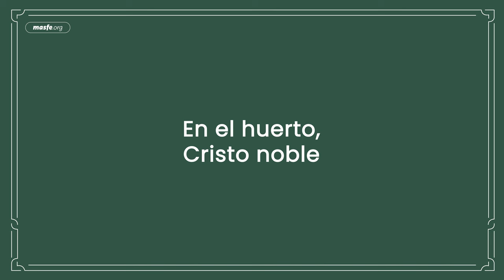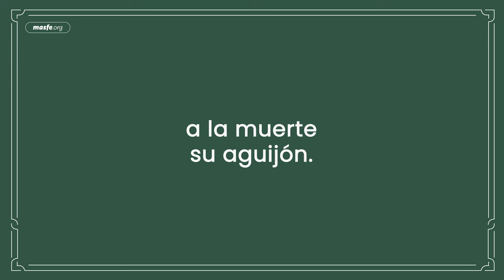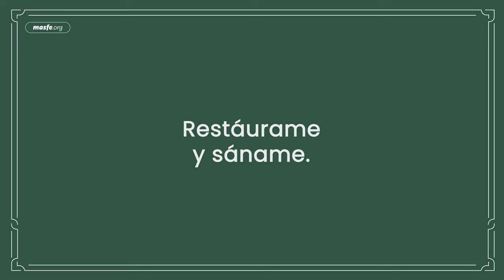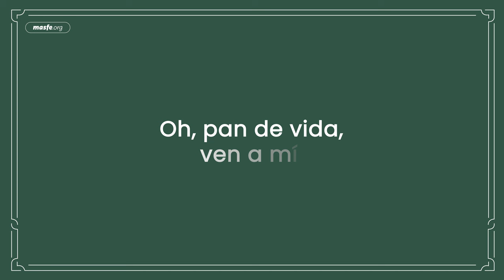Agua viva, pan de vida - Himnario SUD 2024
Escucha este nuevo himno sacramental “Agua viva, pan de vida”.